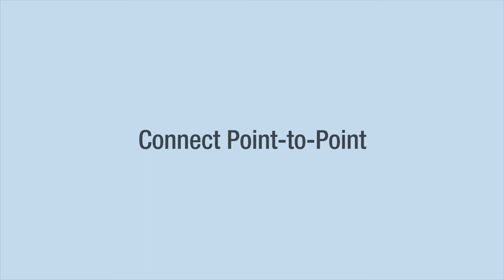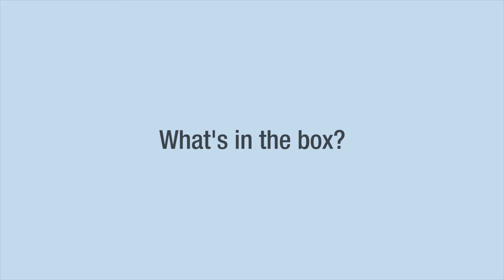AB7880 HDMI over IP Extender - set (English)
The AB7880 HDMI over IP set allows you to extend an HDMI signal via your home IP network with a maximum resolution of 1080p @ 60Hz. The extender set contains a transmitter and a receiver and supports point-to-point and point-to-multipoint.